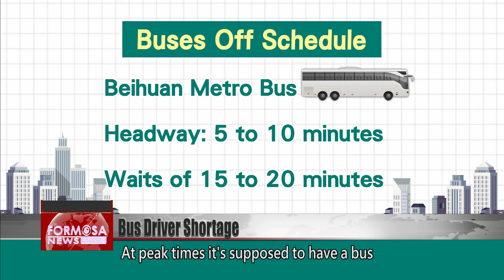Taipei bus services plagued by delays amid driver shortage｜Taiwan News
Taipei bus riders are complaining about constant delays, as the city’s network faces a severe driver shortage. Some bus routes with services scheduled for every 5 to 10 minutes are often leaving passengers waiting for up to 20. Operators say that it’s a struggle to find new drivers, even by offering salaries as high as NT$100,000 a month.

Meng Chia-mei
FTV reporter
You wait at the stop but the bus never comes. According to a Taipei councilor, last year, 942 bus services ran off schedule. The figure for January to July this year is already 743.

Bus rider
I check the app and sometimes the schedule is all over the place, or really unclear.

The problem is affecting commuters heading to work and class in the city and the outskirts.

The most problematic route is the Beihuan Metro Bus line, which runs the long stretch between Shilin and Nangang. At peak times it’s supposed to have a bus every 5 to 10 minutes. But in reality, passengers usually have to wait 15 to 20 minutes for a bus.

Liang Yun-ling
Taipei Public Transportation Office
This year there has been an increase in reports from passengers. If there is indeed a problem, it will be handled in accordance with the Highway Act. We may conduct service assessments and apply penalties. Each violation can be fined with NT$9,000.

The root of the problem is a shortage of bus drivers that is only getting worse. Taipei should have a total of 5,007 bus drivers, but the actual number is just 3,518. That’s a shortage of 1,489 drivers. Business representatives say many drivers left the profession amid the pandemic. The sector could be facing its most severe shortage in 40 years.

Lee Chien-wen
Taipei bus operator association
There are more passengers riding in Taipei, so the risk is higher. Traffic in the city is more congested and complex than in other places. Amid the shortage, we aim to first run scheduled services, especially in more remote areas. We can optimize the routes so that drivers can work shorter hours while offering more frequent services.

Bus companies are offering average salaries of NT$60,000 to NT$70,000 a month, with some offers going as high as NT$100,000. Even then they are struggling to attract drivers, amid long work hours and a stressful work environment.